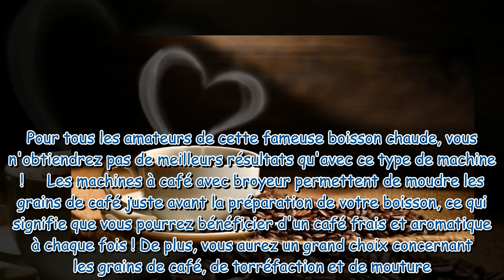Bon plan : votre machine à café à grains Delonghi est en promo chez Cdiscount !